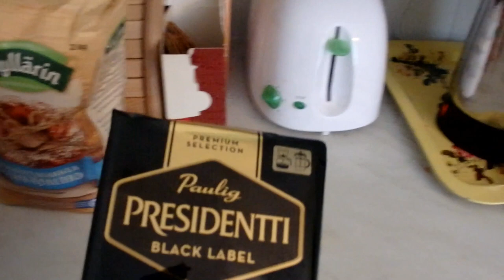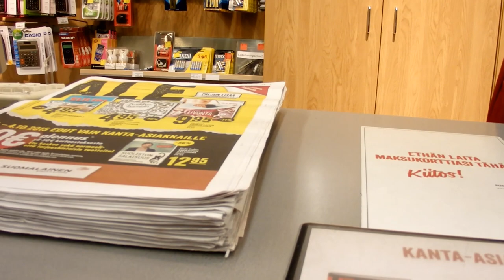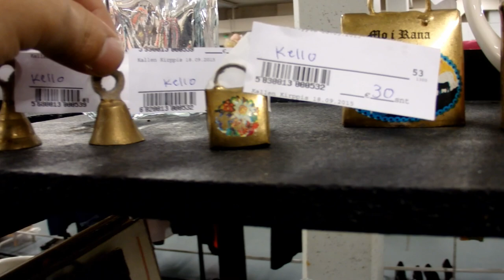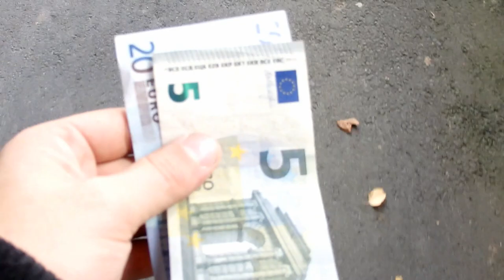Torstain pätkiä- pöydän vaihto